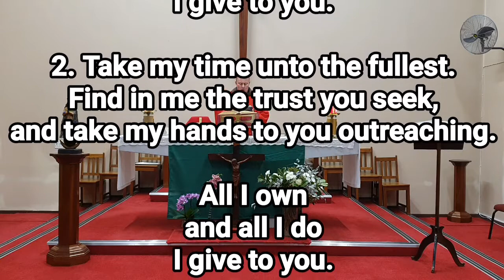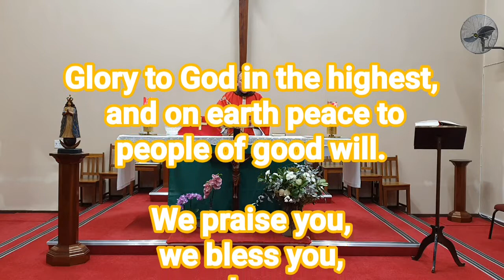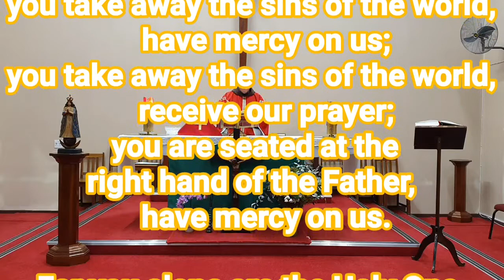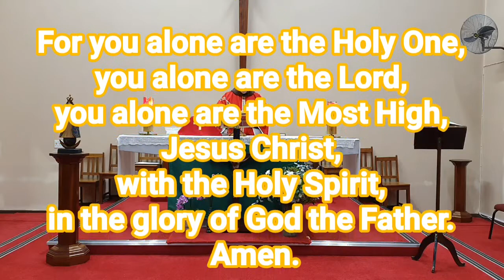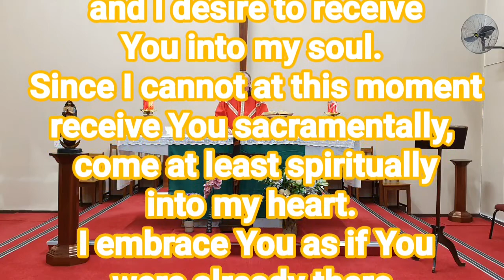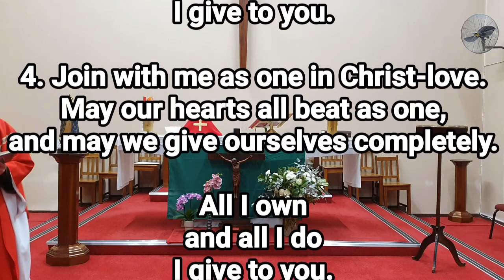Holy Mass St Lawrence